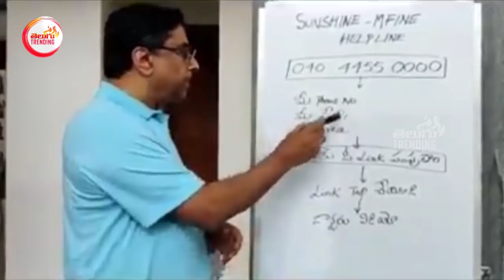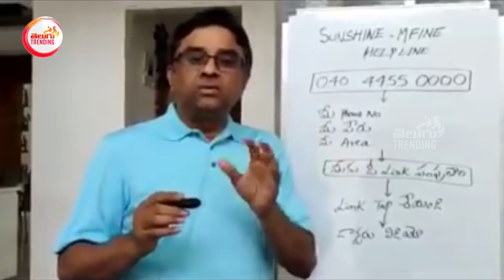మనుషుల్లో దేవుడు ఉంటారంటారు నిజమే | Hats off to Dr. Gurava reddy Garu to Helping people